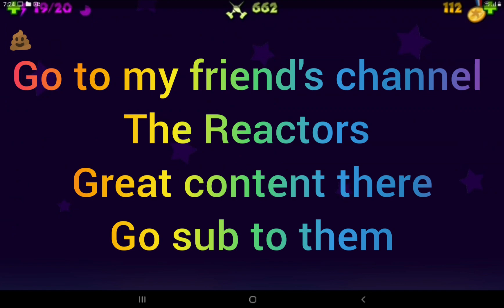Bananas Bloons TD!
Musician: LIQWYD